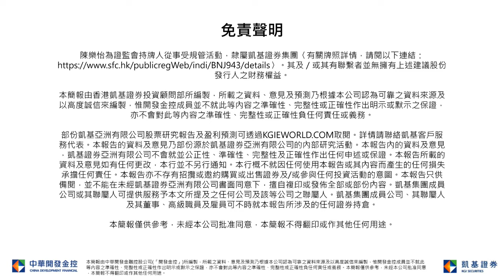初步支持於 28,600 點；美國通脹數據公佈前，預計港股繼續區間交易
凱基早晨評論-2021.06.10 德昌電機 (179)
個股推介
德昌電機 (0179): 德昌電機5月底發佈2021財年業績，全年核心盈利年增31%，高於市場預期。公司亦恢復派息，末期息每股0.34港元，加上中期息股息率達2.5%。如果芯片短缺況沒有惡化，在車用及工業用產品強勁訂單下，公司指引2022財年收入年增逾10%。中長線而言，公司在電動車中的熱能管理及剎車及傳遞產品市佔率持續上升，推動長線收入增長。德昌電機現價估值為9.3倍2022財年市盈率，與5年歷史平均相若。建議回調時買入，目標價26.0元，止蝕價19.5元。